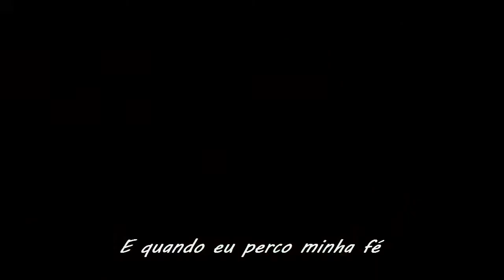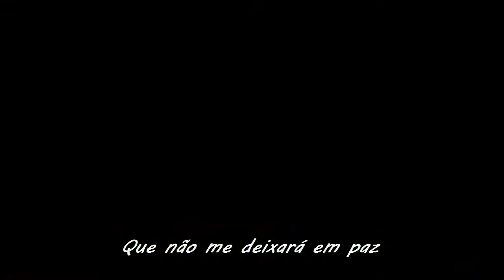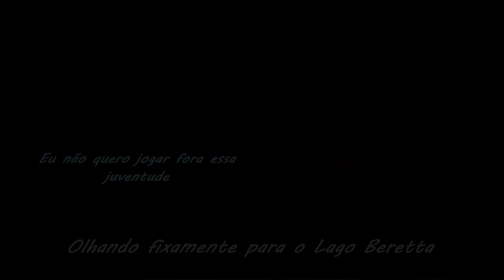Teflon Sega - BERETTA LAKE (Tradução + Montagem)